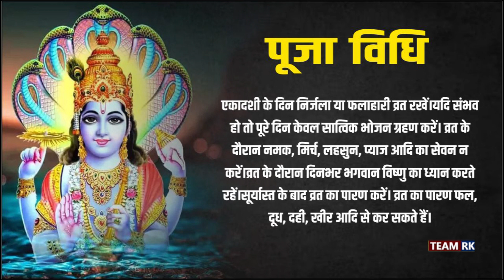Kamada Ekadashi 2024: कामदा एकादशी पर राशि अनुसार करें इन चीजों का दान, बन जाएंगे सारे बिगड़े काम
डिजिटल होती दुनिया में GoodMorningNews काफी कम समय में बिहार का सबसे भरोसेमंद डिजिटल प्‍लेटफार्म बनकर उभरा है. बिहार- झारखंड के पत्रकारों के बीच इसका अपना नेटवर्क है. GoodMorningNews की टीम बिहार- झारखंड की आपको हर जरुरी खबरों से अपडेट रखता है . YouTube पर भी
 तेजी से उभरता तेजी न्‍यूज चैनल है . पत्रकारिता की दुनिया में 20 वर्षों से भी अधिक का अनुभव रखने वाले जाने-माने जर्नलिस्‍टों की टीम इसको लीड करती हैं